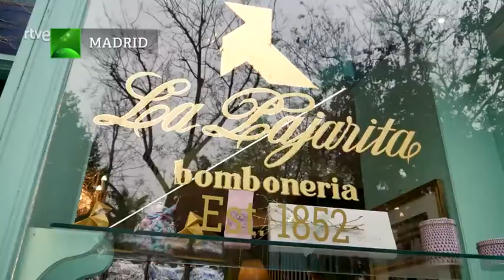Los caramelos violeta en Aquí la Tierra (TVE)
De la mano de María aprendemos como se elaboran los caramelos violeta, típica golosina de Madrid que desde 1852 son producidos artesanalmente por la bombonería "La Pajarita".

Outfit
Mascarilla